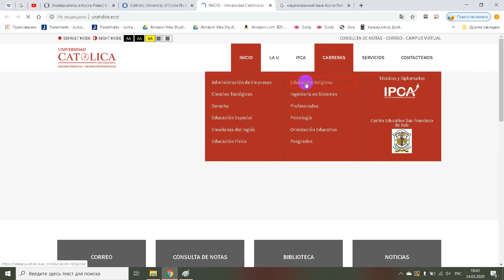Universidad Catolica de Costa Rica